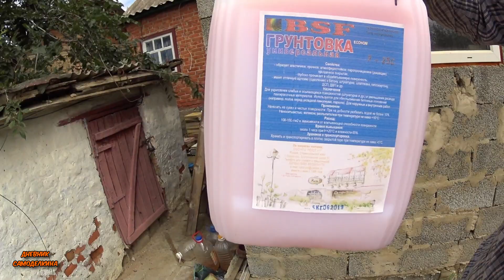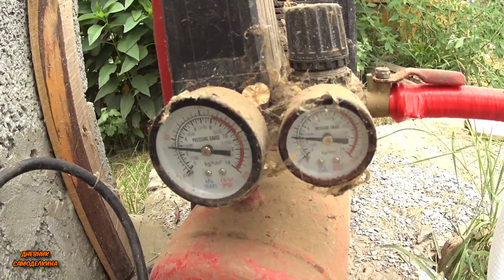Грунтовка стен бассейна, выставляем маяки под штукатурку...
Привет, Друзья! Мы семья Котовых, проживающая в небольшом городке Ставропольского края, рады приветствовать Вас у себя в гостях. Здесь мы покажем свою жизнь! Иногда веселую, иногда грустную, а порою и просто тяжелую... На нашем канале мы мы готовим, смеемся, работаем, делаем множество разнообразных самоделок, занимаемся ремонтом, и ухаживаем за нашим подсобным хозяйством. В общем будем Вам очень признательны, если Вы останетесь с нами, и будете заходить к нам в гости снова и снова. Всего только самого Доброго.! Мы Вас любим! :)

 ✅ Ссылка на это видео:

Помочь каналу очень просто:
2️⃣ Поставь 👍 или 👎 под этим видео.
3️⃣ Напиши культурный комментарий под этим видео.
5️⃣ Посмотри остальные видео на канале "Дневник самоделкина".